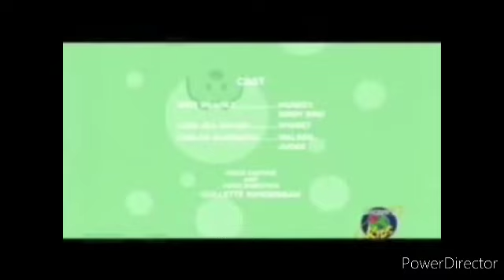Discovery kids BR - créditos wow wow wubbzy + promo New Jeans: uma aventura atraís da outra + intro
para @pinkfongfun